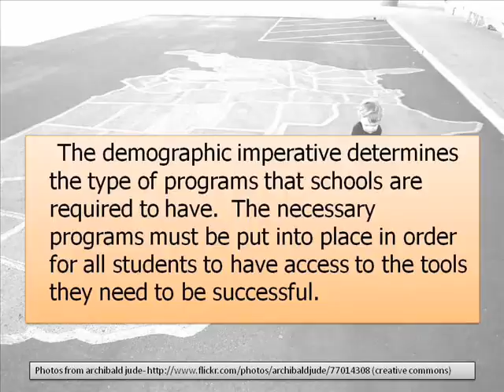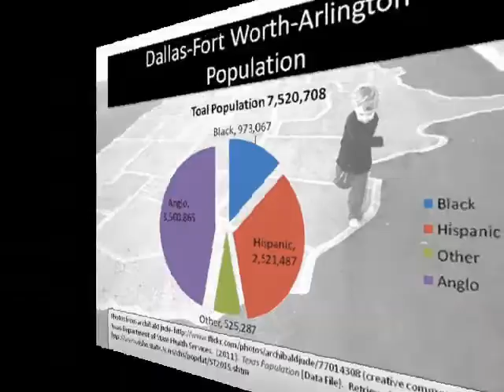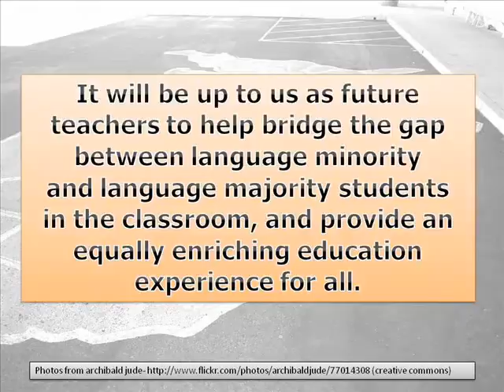Demographic Imperative2.wmv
student-authored video module